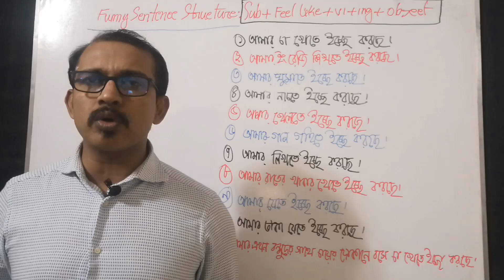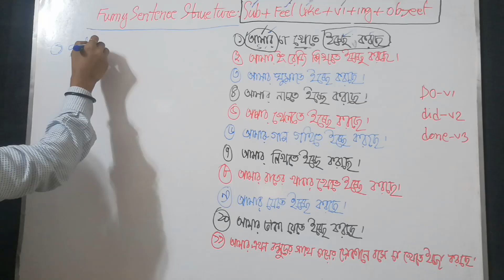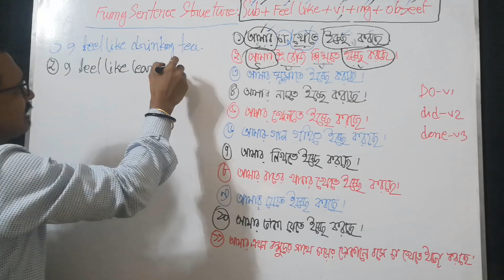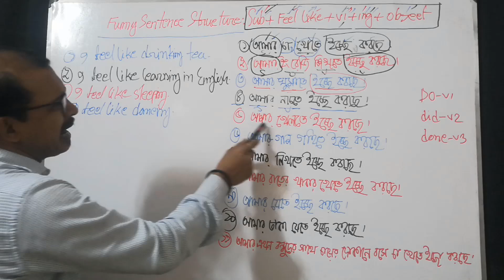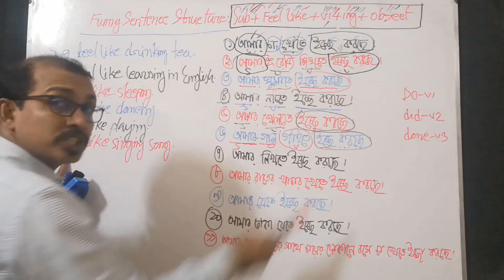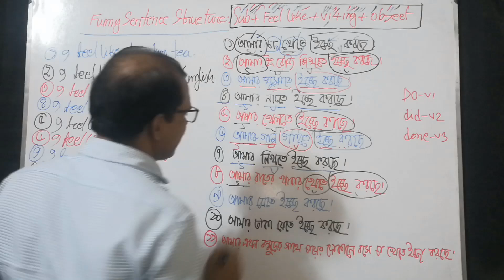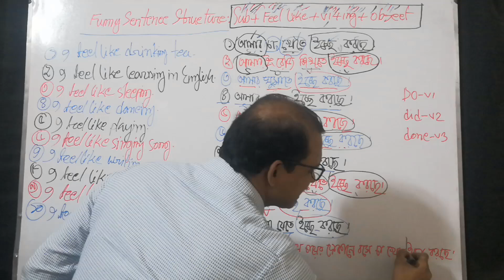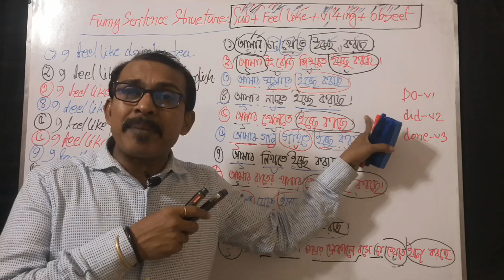দ্রুত ইংরেজি শেখার এই সহজ উপায়। This Easy Ways to Learn English Faster.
English is an international language. We feel the necessity of learning English at every step. It is the official or semi-official language in more than 60 countries and of many international organizations. Most of the books of knowledge are written in English. So we must learn English. So job advertisements nowadays often ask for a good working knowledge of English. So everyone should know and understand English, I have created this channel So that it can help many people’s new learners & speaking with better communicate in English fluently. Apart from this, I will also focus on English grammar, questions, answers & Bangla to English writing, and how one can develop a personality & better get ready for a job. English lessons on grammar, pronunciation, conversations, vocabulary, and more skills are free.

education bengalitoenglish tv skills english easylearnspokenenglish banglatoenglishspeakingcourse learning tags এই চ্যানেলের মাধ্যমে আমরা খুব সহজেই ইংরেজি বলতে ও শিখতে পারব এবং খুব সহজেই ইংরেজিতে কথা বলা শিখ. Kiva be English speaking shako English a kayfabe kotha bola and kayfabe English Shikha jarabe. ইংরেজি শিখার সহজ উপায় কি কিভাবে ইংরেজি লিখতে হয় English easily kiva be Bangla theke sohoje English likhbo English Sekhar akmatro Soho koushol ai channel a how to speak in English fluently how to talk to English fast how writing English from Bangla English Sekhar Soho How to speak English though Bangla? How do you speak English and write easily? How do you improve your English skills? How is English speaking easy teaching? How do I get better English? Tutorial bangla bengali to English conversation commonication daily uses sentences daily uses basic English sentence daily uses basic grammar daily uses basic English grammar daily conversation English Introduce your self English let’s practice English English speaking course online English course ইংরেজিতে কথা বলার সহজ উপায় এই বাংলা থেকে ইংরেজি লেখার সেরা উপায় যে কোন বাংলা বাক্য থেকে ইংরেজি লেখার সেরা উপায় বাংলা থেকে ইংরেজি লেখা ও বলার সেরা উপায় বাংলা থেকে ইংরেজি লেখা ভাল উপায় অনেক সহজে ইংরেজি শিখুন Conversation between two friends learn Easy English easy learn English spoken English with Bengali meaning daily uses basic sentences